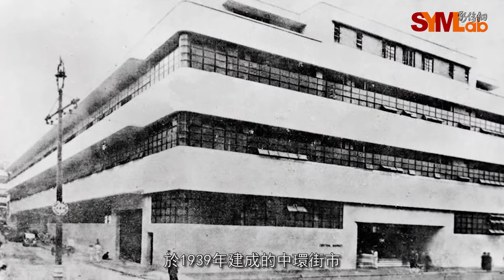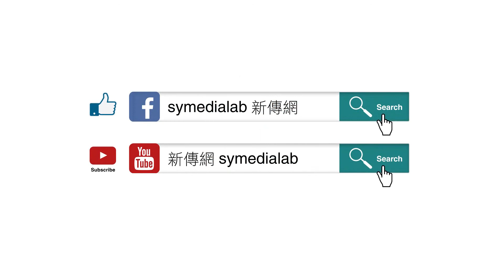【亦文亦書】中環街市，何去何從？